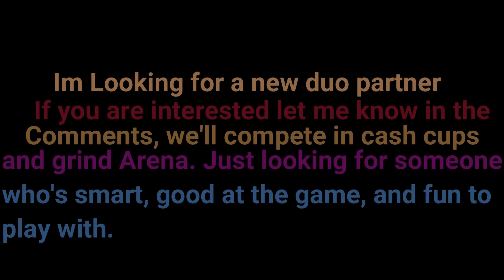Righteous - Juice WRLD (Fortnite Montage)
Fortnitemontage called Righteous by JuiceWRLD.
If you would like to be my duo partner you have to be quite good at Fortnite and not be a quitter.